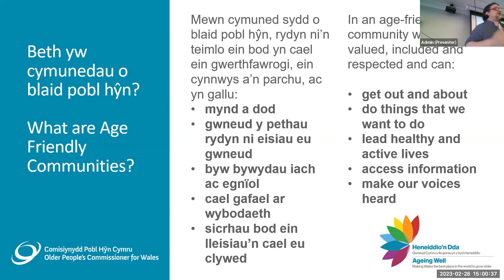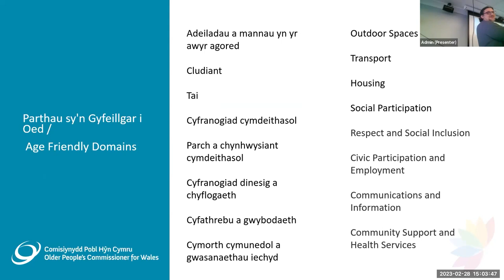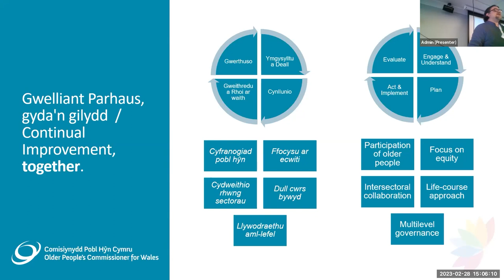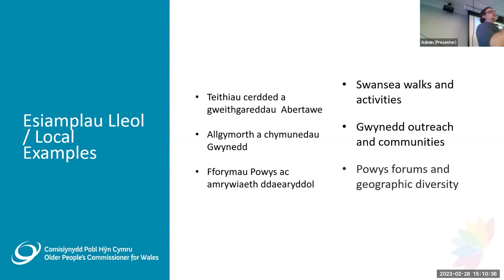CADR Conference 2023 David McKinney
Engagement and involvement through Age Friendly Communities in Wales

A brief introduction to the principles of the World Health Organisation’s Age Friendly model, and how experiences here in Wales are enabling the engagement and involvement of older people.